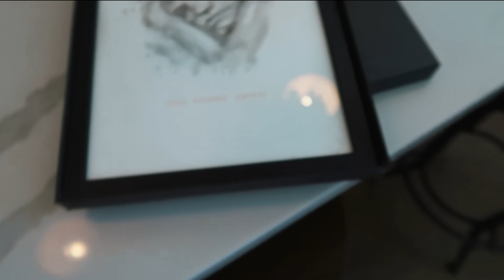SUMMER'S FIRSTS EP. 2 | Scheana Shay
AMAZON STORE